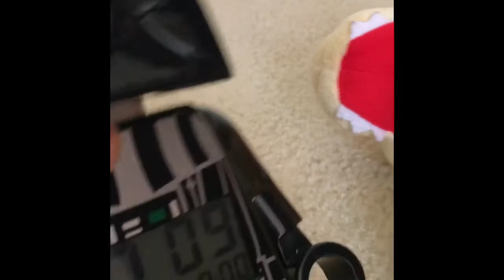Villain Town short: Lex Luthor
Darth Vader hired lex Joseph Alexander Luthor to be villain Town’s mayor in chief.